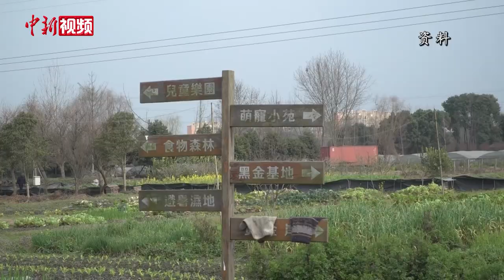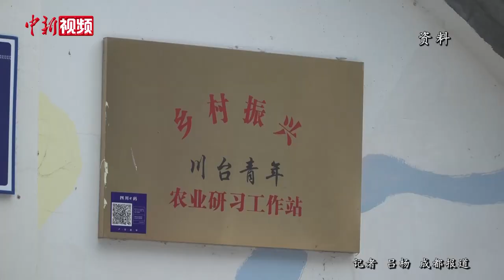【情牵两岸】台湾青年当“农场主”：扎根成都有底气 吸引台青有活力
五月的成都，气候宜人。午饭过后，“诺爱之家”农场热闹了起来，庄慈芯组织伙伴们跳起扭扭舞。人群中，这位台湾青年笑得格外灿烂。

来自台湾高雄的庄慈芯，曾先后在马来西亚、澳大利亚、英国、西班牙学习生活，也曾在北京攻读国际经济法博士。2017年，她来到成都市双流区黄水镇扯旗村承包一块农田，当起了“农场主”。

跳完舞，庄慈芯来到菜地查看蔬菜长势。她对记者表示，如今自己的农场不仅实现了自己的“田园梦”，还与大陆推行的乡村振兴不谋而合。